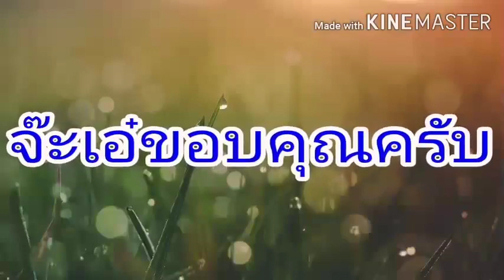แพปลามะนาวหวานลพบุรี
ท่าปลา แพปลา ทะเลน้ำจืด ทุ่งทานตะวันริมเขื่อนป่าสักฯ ดอกทานตะวันสวยมาก ตำบลมะนาวหวาน อำเภอพัฒนานิคม จังหวัดลพบุรี